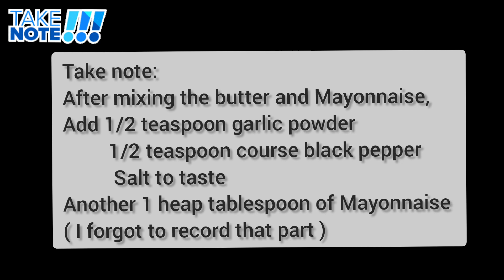Steak and Mash Pastry cups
Makes 6 to 8 pies.
For this recipe, you will need:

Steak filling:
500g Tenderised steak cut into small strips or cubes
3 tablespoons oil
1 cup finely chopped onions
Salt to taste
sliced green chillies to taste
1 teaspoon ginger paste
2 teaspoons garlic paste
1 teaspoon paprika
1/4 teaspoon course black pepper
1 tablespoon bbq spice
enough water for the cooking process

Potato Mash:
1 kg mashed potatoes ( if piping it onto the steak make sure you sieve it)
50g Butter
1/2 teaspoon garlic powder
2 Tablespoons Mayonnaise
1/2 teaspoon black pepper powder

Pastry:
200g puff pastry

- You will need extra flour for dusting
- Coloured or plain seasame seeds for sprinkling

Note:
You can add grated cheese on top of the steak and then top with the mash for extra flavour.
I did not have cheese for this batch.

I do not recommend freezing these.

Recipe Inspiration:
Boeka Treats: Soups and Savouries